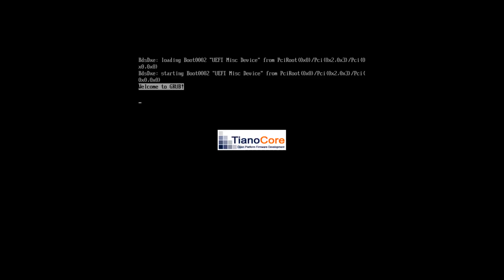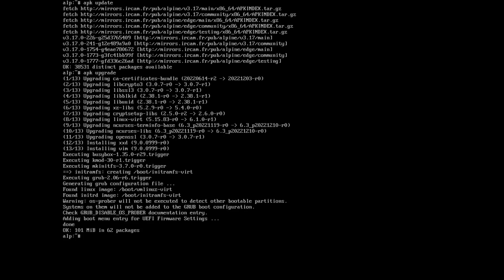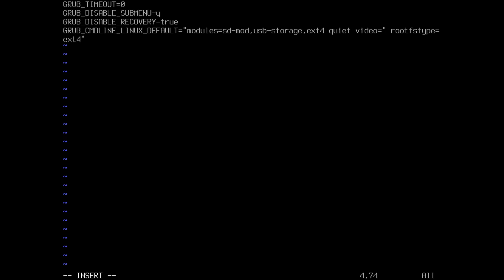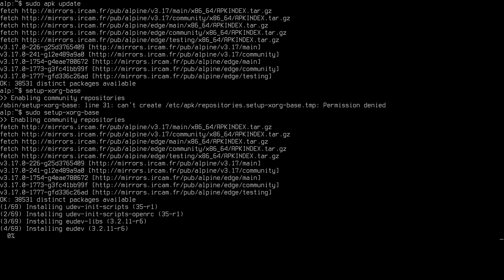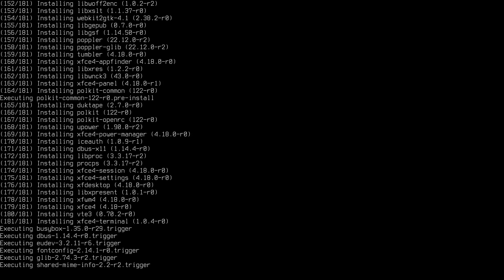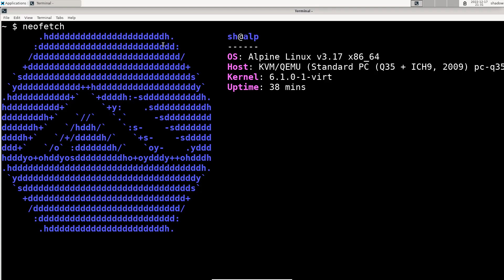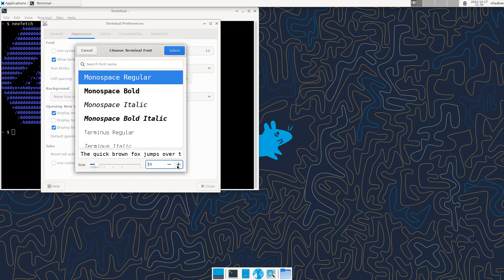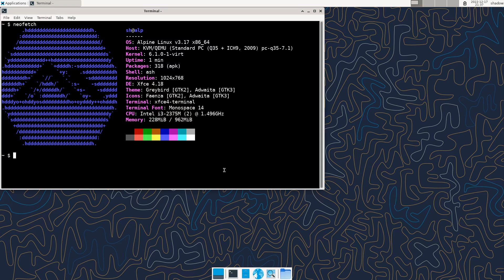Setting up XFCE4 and configuring Alpine Linux.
I set up a desktop environment for Alpine Linux in the video.